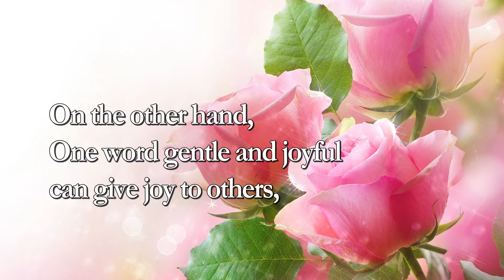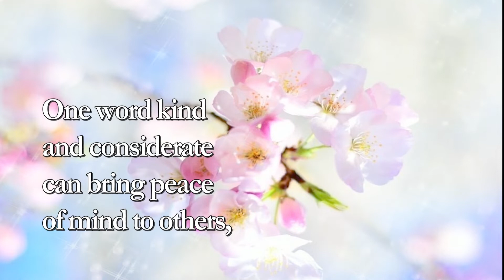Because of One Word... (Reflection of Julia Kim of Naju, Korea)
Reflection of Julia Kim of Naju, Korea
Read by Julia Kim